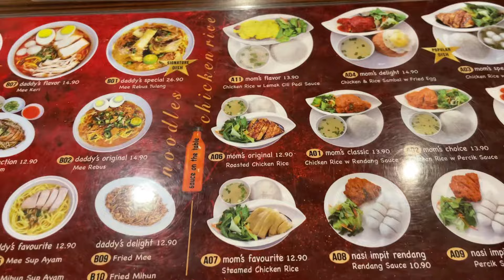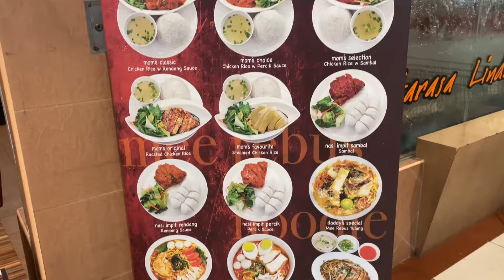My Mom’s Chicken Rice, Citarasa Linda Onn